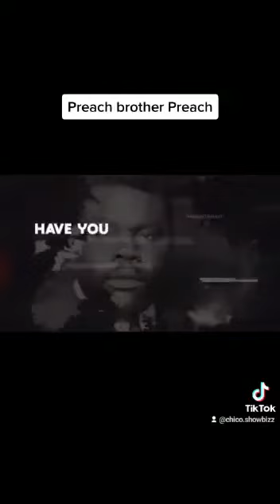The more you know: Send the Haitians Home